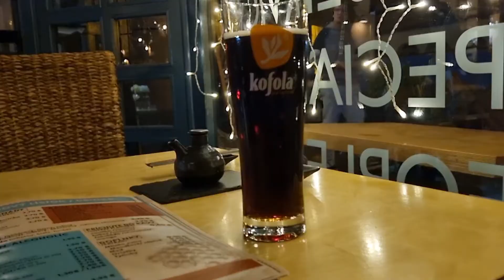I am hungry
Join me in a food journey throughout Europe.